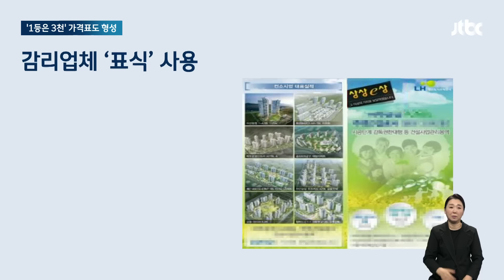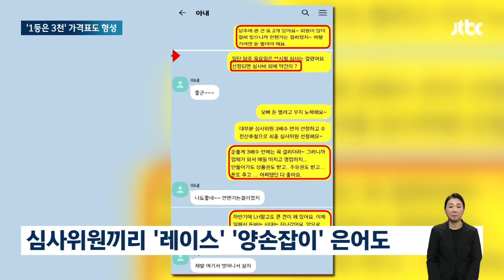"일해서 돈버는 시대는 갔어요" '철근 누락' 부른 남편의 문자 / JTBC 아침&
LH와 감리업체들의 입찰 비리가 드러났습니다. 업체들이 LH 출신들을 채용해 심사위원들에게 뇌물을 주고, 입찰 물량을 짬짜미한 겁니다. 서로 은어를 쓰면서 말을 주고받은 탓에 블라인드 평가도 소용없었습니다.